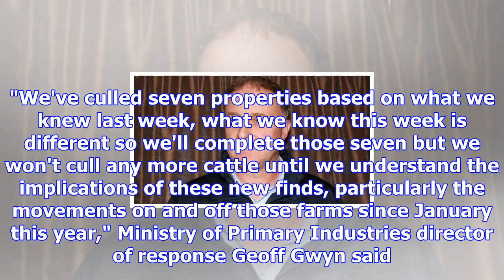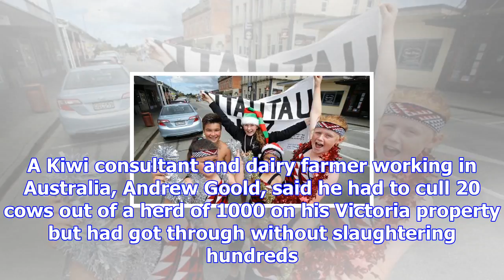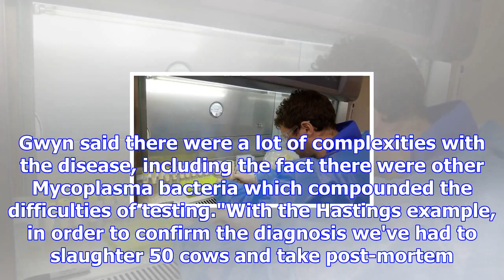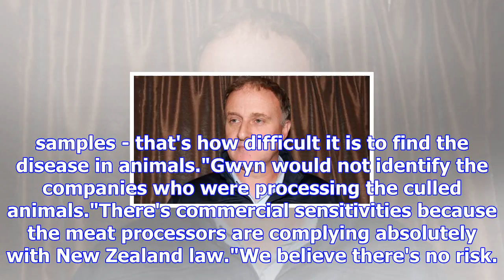Mycoplasma discovery in north island raises prospect of different strategy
GERARD HUTCHING Last updated 16:22, December 14 2017 It's been detected in the Hastings district, as...